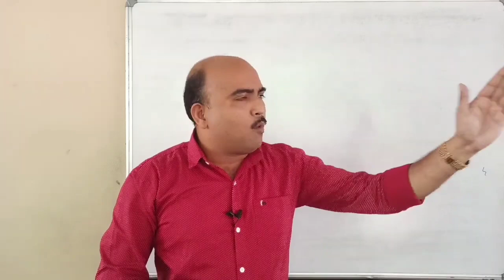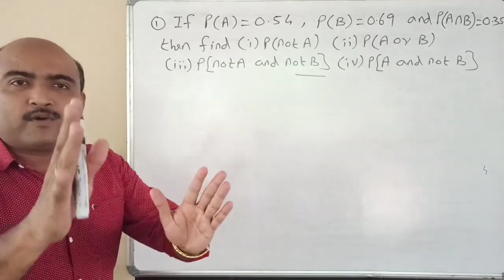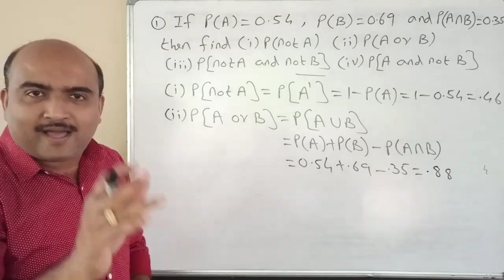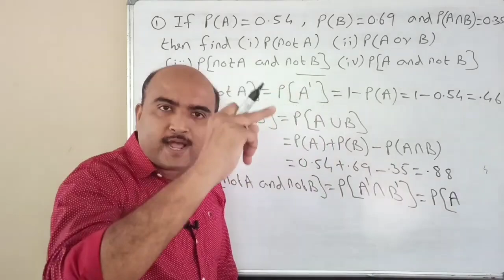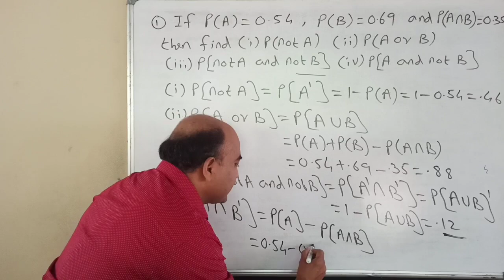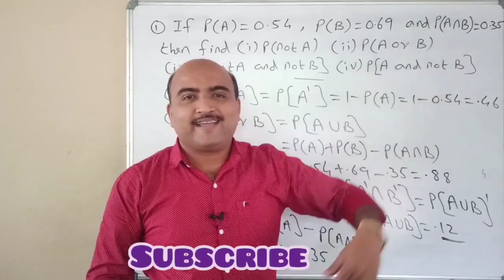+1 MATHEMATICS//EXAMINATION SPECIAL//ONE QUESTION SURE QUESTION SERIES//PART 1//PROBABILITY